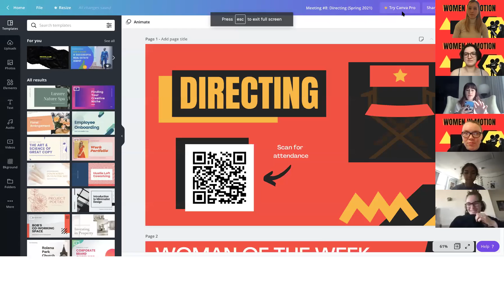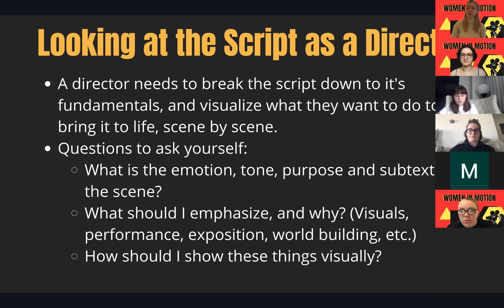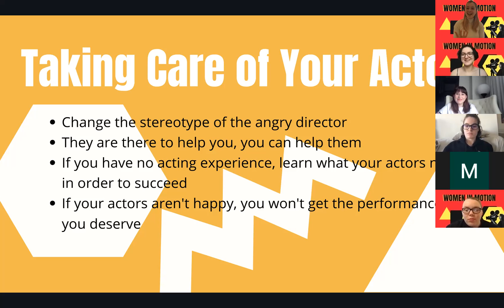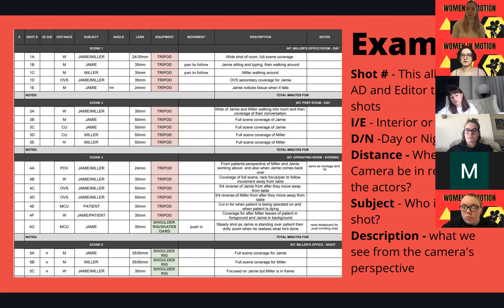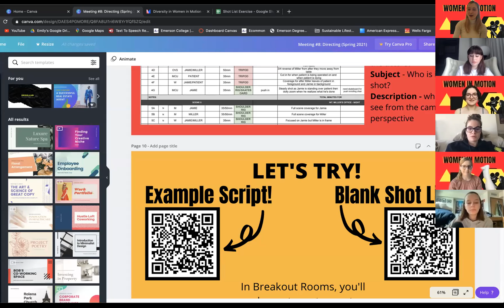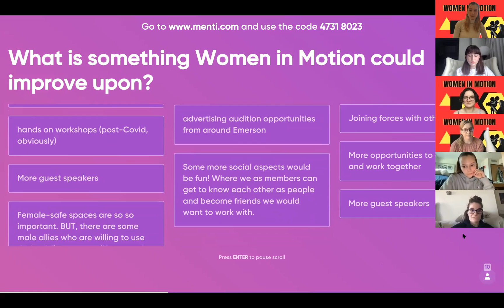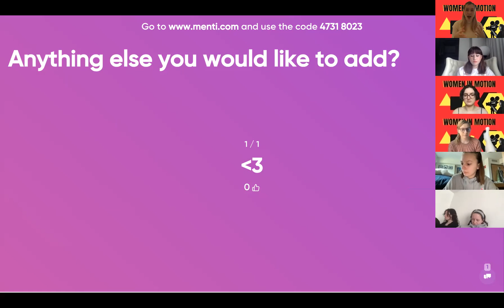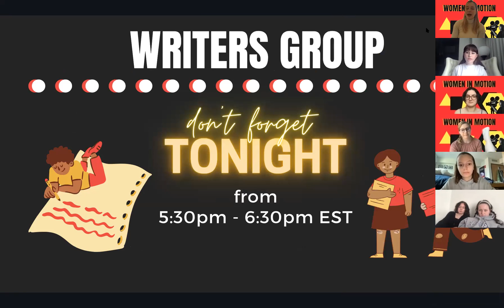Women in Motion - Directing Meeting (Spring 2021)